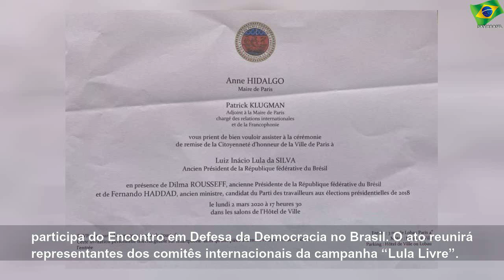Lula será condecorado em Paris e visitará jardim Marielle em tour pela Europa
sábado, 29 de fevereiro de 2020
Lula será condecorado em Paris e visitará jardim Marielle em tour pela Europa | Sky Brasil News
Serão pelo menos 8 dias em viagem. Passará por França, Suíça e Alemanha